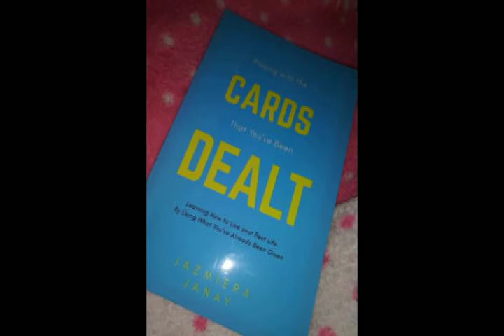Saddle Up Late Night Talk Show promo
"Saddle Up" The Late Night Talk Show... The show that will make u laugh and cry! Coming Soon